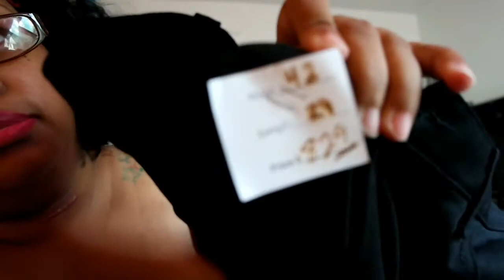PLUS SIZE THRIFT HAUL & TRY-ON